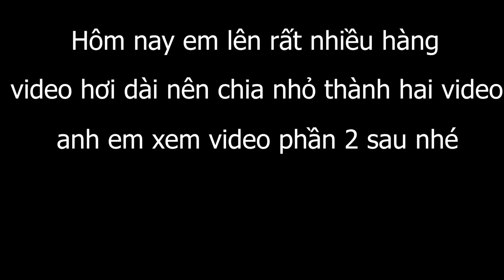Câu Cá Sông - Kinh Hoàng Cá Sông Ăn Như Chết Đói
Phương Thảo Fishing chào tất cả anh em !
Câu cá sông quá đã